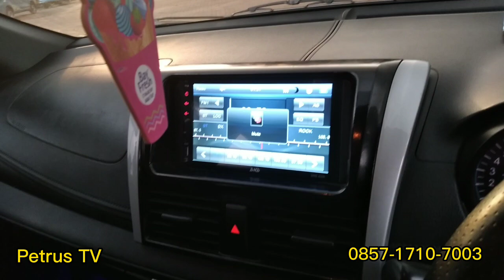UPGRADE GEN 3 MENJADI GEN 5 || SIAP KIRIM KE CUSTAMER 🔥🔥🔥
Harga unit basic

Tahun 2014 harga 77.5 jt
Tahun 2015 harga 82.5 jt

Pilihan warna :
Hitam, silver, abu², coklat moca, merah, putih, kuning.
Plat hitam pajak hidup a/n Bluebird

1. Ex taksi Bluebird
2. Cat oven baru
3. Central lock
4. Power stering
5. BBM irit
6. AC dingi
7. Kaki² empuk
8. Body mulus
9. Dokumen lengkap
10. Free poles body
11. Free olie & filter olie

Paket upgrade 30 juta :
1. Tampilan gen 5 ori
2. Full body kit
3. Velg R16
4. Spion elektrik retrack
5. Kaca film
6. Talang air
7. Emblem set
8. Kamera mundur
9. Ducktil
10. Dudukan plat nomor
11. Antena sirip hiu
12. Head unit 7 inc
13. Power windows
14. Lampu kolong

Info pemesanan :
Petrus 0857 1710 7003